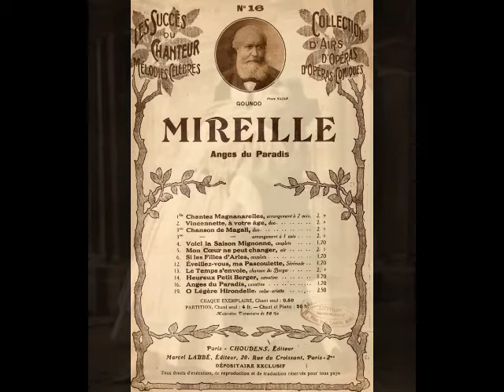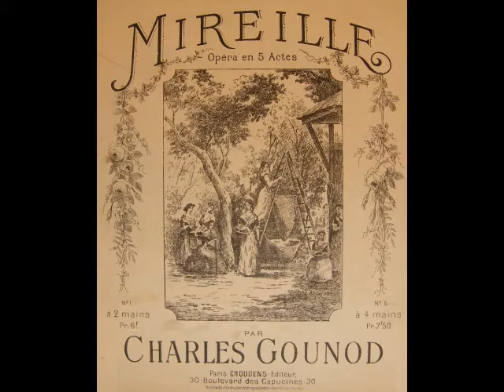Edmond Glück - Anges du Paradis (RARE!!!)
Frustratingly little is known about the life and career of Edmond Glück.  He was born in Nîmes in the south of France in 1864 and initially studied to be an engineer.  His debut, as Vasco in L’Africaine on November 10, 1887 at La Monnaie in Brussels, was disastrous.  A critic writing for Le Ménestrel complained of Glück’s tiny voice and opined that it would be a wise move for the debutant singer to return to engineering.  The young tenor moved forward with his career and accepted a contract with the Théâtre National Lyrique in Paris the following year.  This, too, ended badly for Glück; he was fired before the season was over.  The tenor sued the company for breach of contract, although it is unknown how the suit was settled.  Needless to say, Glück never sang with Théâtre National Lyrique again.

Determined to overcome a bad start (actually, TWO bad starts), Glück spent some time in the French provinces, gaining experience and building his repertoire.  When he returned to Paris, in 1891, he was engaged by the Opéra-Comique.  He debuted with the company on May 21st of that year, singing Don José in Carmen.  He remained with the Opéra-Comique for at least a decade and made appearances with other companies as well, most notably in Nantes and Marseille.  Although Glück seemed to have found an artistic home in Paris, the reviews continued to be less than complimentary.  Critics referred to him as a “light tenor” and complained that he could barely be heard beyond the footlights.  Despite this, Glück developed an impressive repertoire including Wilhelm Meister in Mignon, Vincent in Mireille, Gérald in Lakmé, Raoul in Les Huguenots, des Grieux in Manon, Fernand in La Favorite and the title role in Faust.  One of the final press pieces published on him comes from December of 1905, when it was reported that his contract in Nantes had been terminated.  One assumes that his singing days came to an end shortly thereafter.

That is where the story of Edmond Glück rather aggravatingly comes to an abrupt halt.  Even his date of death is clouded in mystery.  Making research even more difficult is the fact that an older tenor by the name of Glück (to whom our Glück was reportedly related) was active in Paris during the same period.  Although the paper trail on Edmond Glück is quite paltry, he left behind an interesting legacy of more than 60 recordings, made for Phrynis, Edison, Odeon & Dutreih between 1904 and 1909.  These cylinders and discs do not suggest a light voice at all, but a full lyric tenor with a rather impressive sense of musical artistry.  It is not always a well-produced voice, however, and is definitely lacking on the top (high A or B flat seem to be the limit, making downward transpositions necessary).  From what we can hear in Glück’s recordings, it is a mostly pleasant sounding lyric instrument, probably more suitable for smaller theaters or the concert platform.  However, in the forgiving confines of the recording studio, the tenor is free to tackle heroic arias from La Juive, Guillaume Tell, Le Cid, Aïda and even Otello.  In this recording, Glück sings "Anges du Paradis" (transposed downward a half step) from Gounod's Mireille.  This was recorded in Paris for the Edison label around 1905.